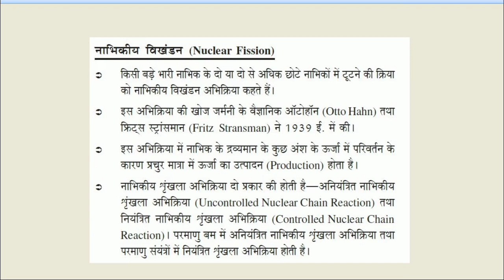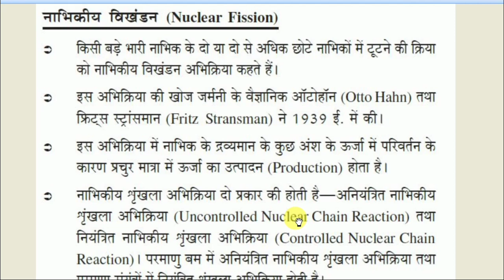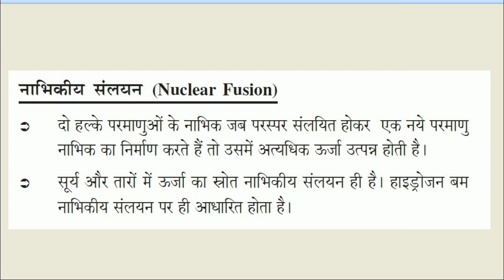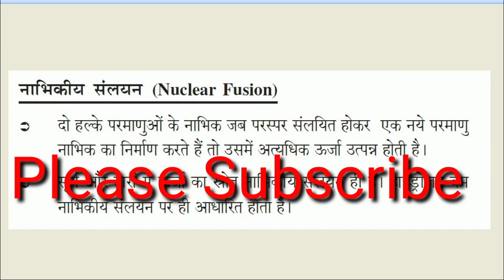नाभिकीय विखंडन और नाभिकीय सलयन क्या होता है? Nuclear Fission II Nuclear Fusion